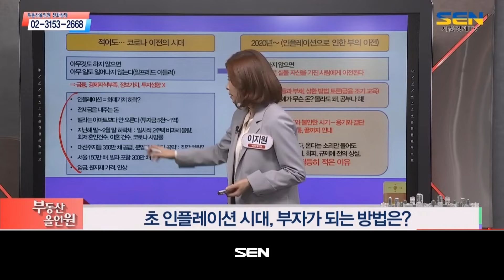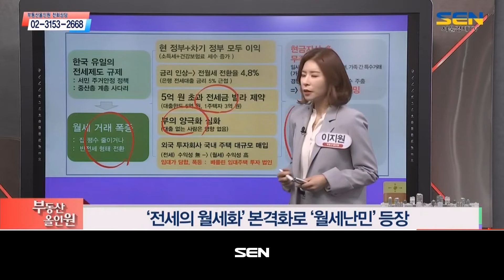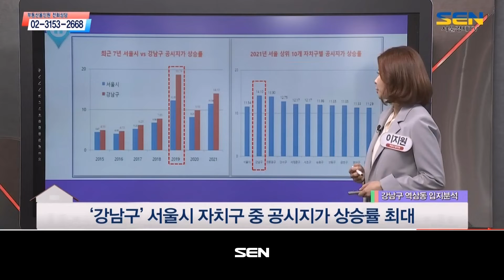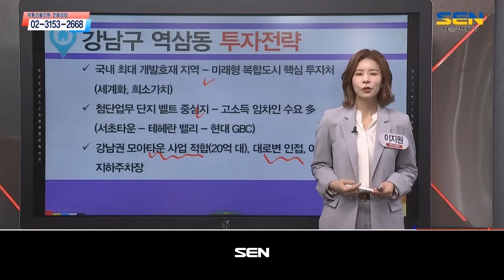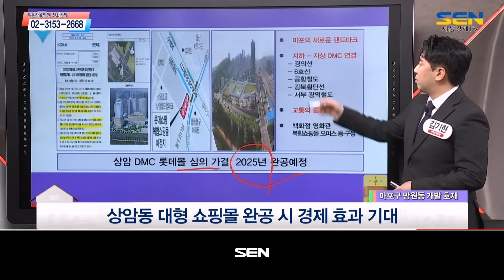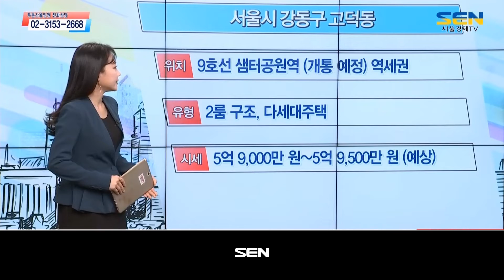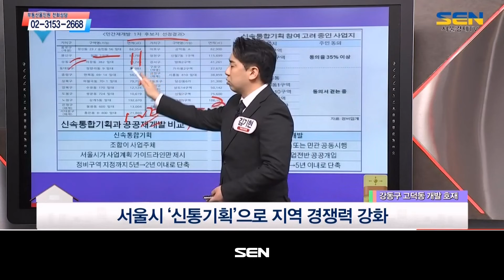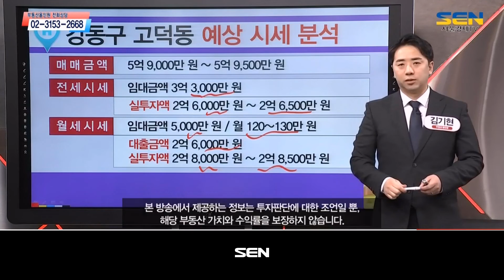부동산 올인원_1836회_20220304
1) 부동산 이슈진단 (출연자 : 이지원)
- 초 인플레이션 시대, 과연 누가 부자가 될까?

2) 부동산 정보체크 (출연자 : 이지원)
- 강남구 역삼동 2룸 구조 다세대주택

3) 부동상 정보체크 (출연자 : 김기현)
- 마포구 망원동 3룸 구조 아파트
- 강동구 고덕동 2룸 구조 다세대주택